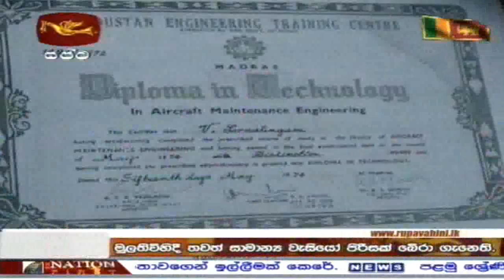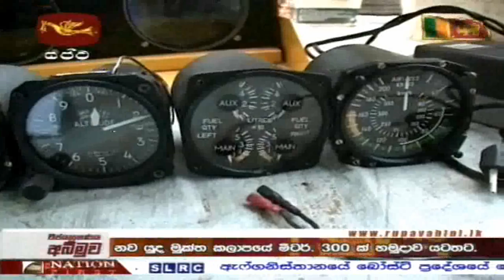LTTE's Video Footage Reveals the History of LTTE "Air Wing"